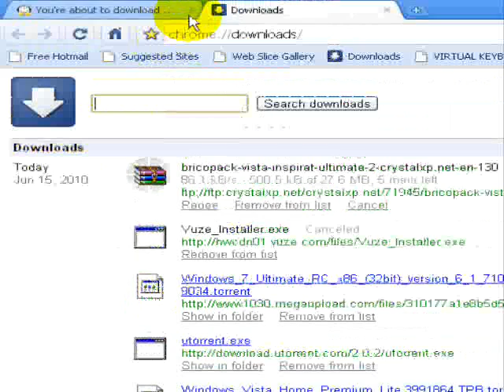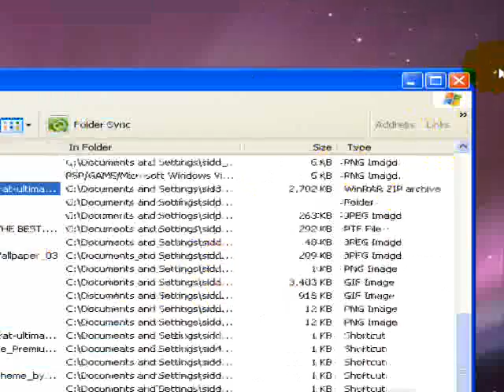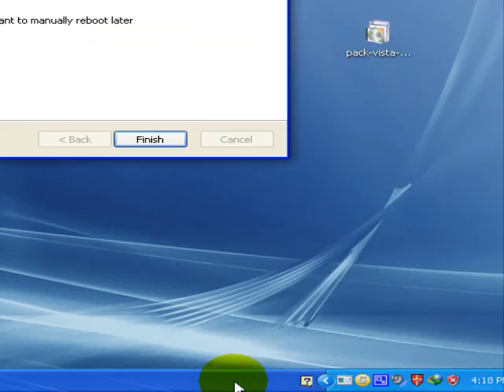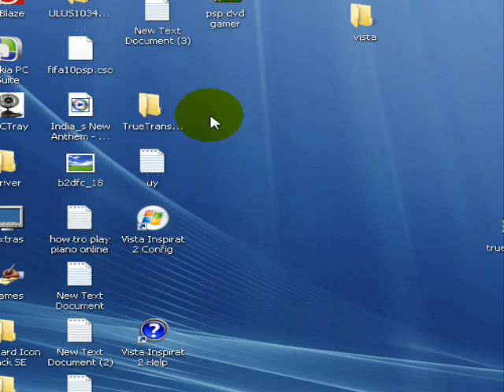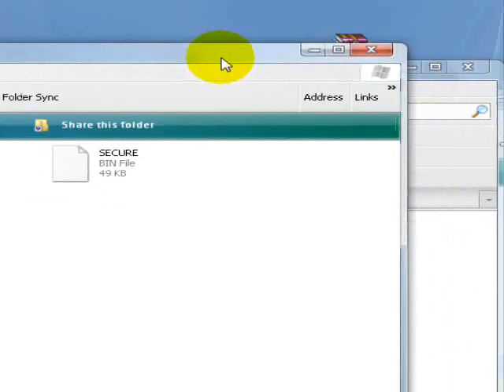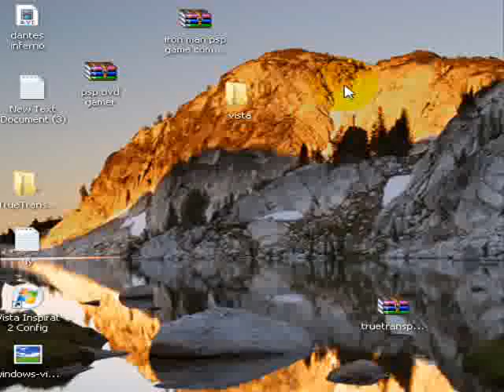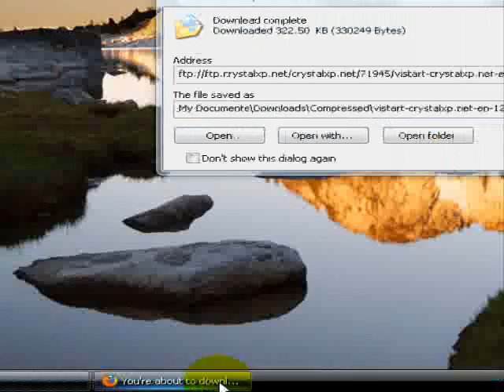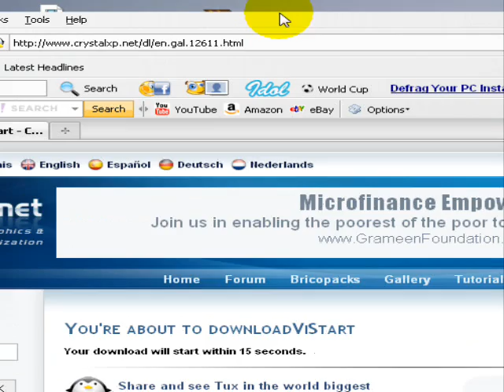how to make windows xp look completely like vista